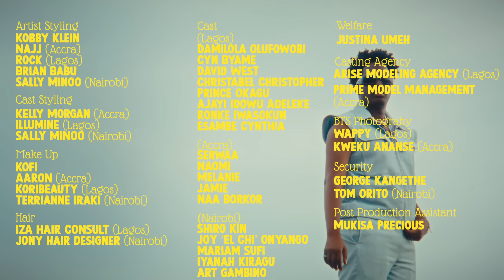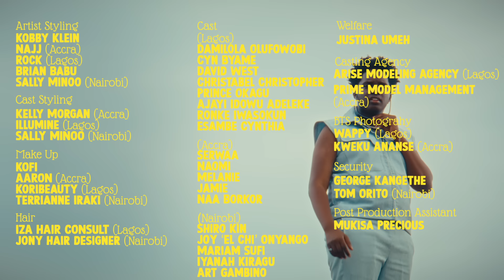Joshua Baraka - NANA Remix (Feat. Joeboy, King Promise & BIEN) (Official Video)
CREDITS

DIRECTOR
Prnz
Meekah Ski

PRODUCER
Meekah Ski (Lagos & Accra)
Kalanzi Kajubi (Nairobi)

CREATIVE DIRECTOR
Mariam Kkish
Meekah Ski
Prnz

EDITOR
Prnz

D.O.P
Samuel Adebayo (Lagos)
John Kwame Markin (Accra)
Prnz (Nairobi)

COLORIST
Fige Deegbe

LINE PRODUCER
Bright Umen (Lagos)

ASSISTANT DIRECTOR
Lobst4r (Nairobi)
Ikuyajolu Segun (Lagos)
Malichi Kyser (Accra)

PRODUCTION MANAGER
Desmond Richter (Accra)
Ogechi Chibuike (Lagos)
Adaobi (Lagos)

ART DIRECTOR
Courage Haligan (Accra)
Mavii (Lagos)

GAFFER
Ibrahim Yakubu (Accra)
Silhouette Pictures (Lagos)
Reuben Besa (Nairobi)

PRODUCTION COORDINATOR
Chinedu Michelo (Lagos)

CAMERA Op
Emeruom Uche Sam (Lagos)
Bruce Brown Derrick (Accra)

1ST AC
Oluwatobi Raphael (Lagos)
Enock Oyoo (Nairobi)
Ama Otoo (Accra)

GRIP
Frank Ugnem (Lagos)
DIT
Israel Chukwu (Lagos)

PRODUCTION ASSISTANTS
Timi Monya (Lagos)
Flocy Boakyewa Antwi
Ackono Aenie
Kaykay Onyeobi
Bolaji Anny (Accra)

CAMERA TECH SUPPORT
Nextthought Production & Rentals (Lagos)

ARTIST SYLING
Kobby Klein
Najj (Accra)
Rock (Lagos)
Brian Babu
Sally Minoo (Nairobi)

CAST STYLING
Kelly Morgan (Accra)
Illumine (Lagos)
Sally Minoo (Nairobi)

MAKEUP
Aaron (Accra)
Koribeauty (Lagos)
Terrianne Iraki (Nairobi)

HAIR
Iza Hair Consult (Lagos)
Jony Hair Designer (Nairobi)

CAST
(Lagos)
Damilola Olufowobi
Cyn Byame
David West
Christabel Christopher
Prince Okagu
Ajayi Idowu Adeleke
Ronke Iwasokun
Esambe Cynthia

(Accra)
Serwaa
Naomi
Melanie
Jamie
Naa Borkor

(Nairobi)
Shiro Kin
Joy ‘El Chi’ Onyango
Mariam Sufi
Iyanah Kiragu
Art Gambino
Justina Umeh

CASTING AGENCY
Arise Modeling Agency (Lagos)
Prime Model Management (Accra)

BTS PHOTOGRAPHY
Wappy (Lagos)
Kweku Ananse (Accra)

SECURITY
George Kangethe
Tom Orito (Nairobi)

Mukisa Precious

Lyrics:
Oh nana baby
You know I wanna love you daily
You know you're my one and only
I, wanna love you till I can't love no more
More more (yeah yeah yeah)
My girl
She a cinderella dance till her shoe fall off
She no care for the money even if your big and tough She do it for love
She a likkle shot it
She tipsy dirty dancing yeah
Nana you already know
When i see you it's going down for sure
No PDA girl this ain't for sure
(Pon Deck)
Nobody gat to know
Gimmie gimmie some
Girl you a murderer when you wiggle down slow Everybody no say yeah you pretty and cool
You dey light up the party
Be like riddim and blues yeah
Oh my girl
Yeah you gat me in da feelings
Number one
Yeah you be toppin' it
Anytime i dey with you
I feel like I'm a winner
For your matter baby girly
I be sinner
You dey turn me on
Girl your like serie oh
Never ever see your kind type i dey tell yo
Everybody feeling you
Yo say body feeling you
My body dey ginger
Anytime wey i see you
I'm in love
I wanna marry you
My sherry Lucy jo Maria
If you gat another
Make you better tell me now
No spoil my garri ya, na beg i beg you now
 Oh nana baby
Oh nana baby
More more
Don't let them fool you on they say
Don't be scared to go crazy
Don't be scared to get comfortable
Mda kidogo mambo mengi
Oh na-na-na-na-na-na-na-na
Pick you up when the sun goes down
Your body twerk
With your pumpum fire
Gwe alina byona nze byenetaga
Nana
When you whine your body
Make a badman drop
Fine face and you energy
Cherry on top
I'm ready to hype on the vibe and dock
Vavauwa naogopa unaizungusha zungusha kama chopa Unaipingishapingisha proper
Can i dance when your virgin on top girl
Girl i wanna love daily
You're a queen
So i call you nana
You're good on giving stories
No more stress no bring no drama
Nalebo
Make i know what you want (want want)
You give me vibes on high megavolt
(Volt volt)
No other girl make i feel how you do, oh
You cast a spell on me
Oh nana baby
Usisiwewe drive me crazy
U know i wanna see you baby
It's going down girl it's going down
Oh nana baby

I, wanna love you till I can't love no more Oh nana baby
I, wanna love you till I can't love no more More more